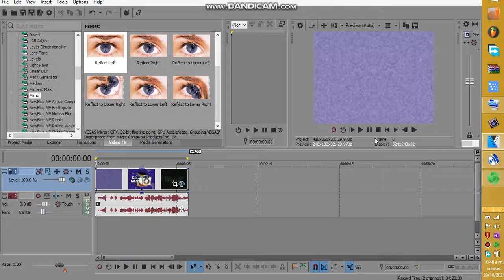How To Make CoNfUsIoN on Vegas Pro 14